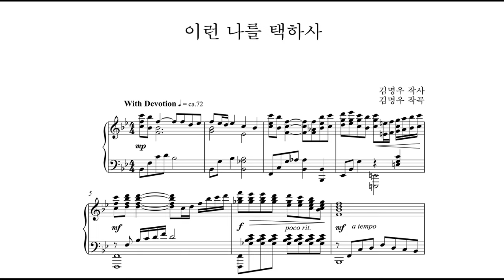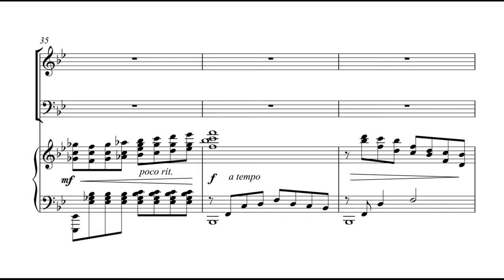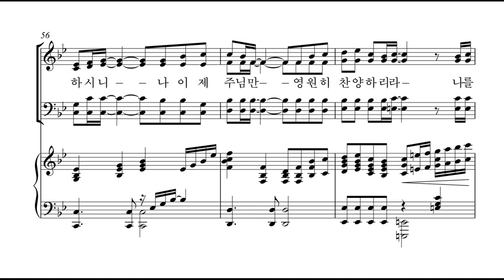[샬롬의 노래 15] 20. 이런 나를 택하사(김명우 작곡) - 합창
20. 이런 나를 택하사(김명우 작곡) - 합창